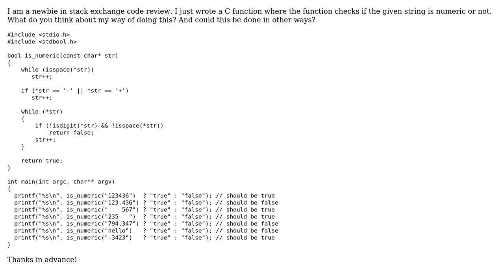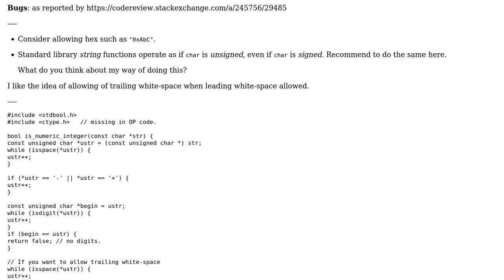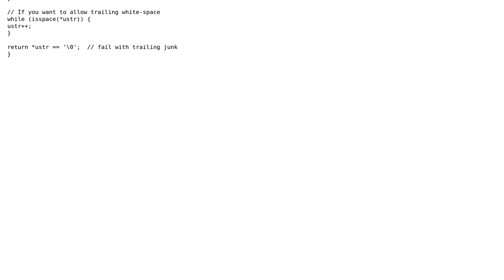Code Review: Checking String with is_numeric in C (2 Solutions!!)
Code Review: Checking String with is_numeric in C

With thanks & praise to God, and with thanks to the many people who have made this project possible! | Content (except music & images) licensed under CC BY-SA | Music | Images & others | With thanks to user user3629249 user ndogac user chux - Reinstate Monica and the Stack Exchange Network Trademarks are property of their respective owners. You are responsible for your own actions.